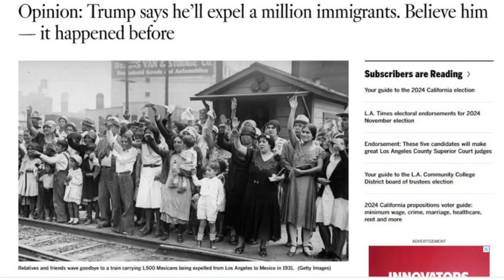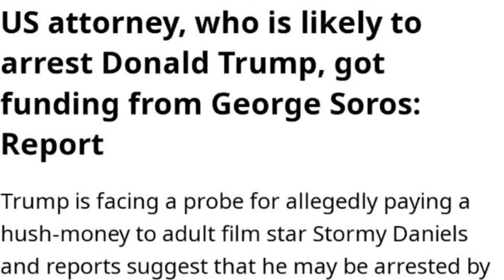Trump won । Donald Trump and World's Politics । Good or Bad news?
This video give you an idea of effect of Trump's win on various aspects related to World Politics

How World will change Now
Is it good for India?